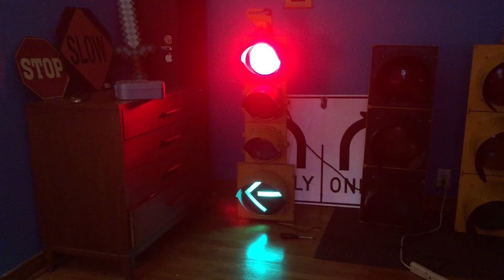LFE / Alusig 8 8 8 12